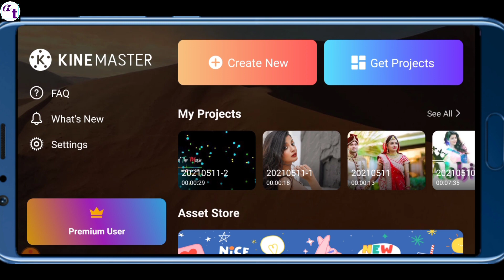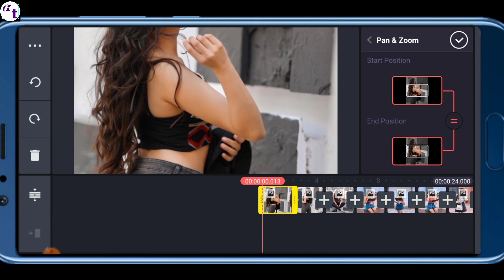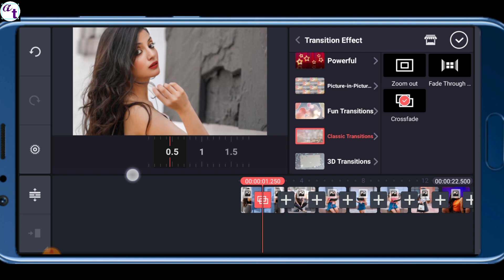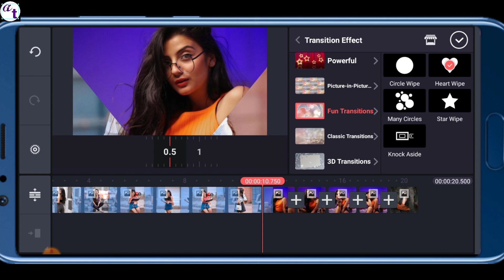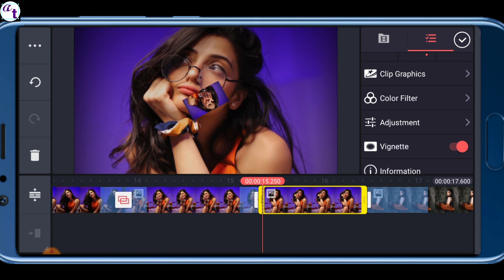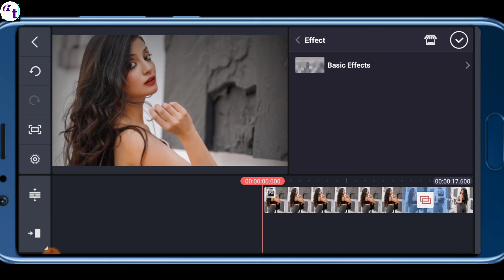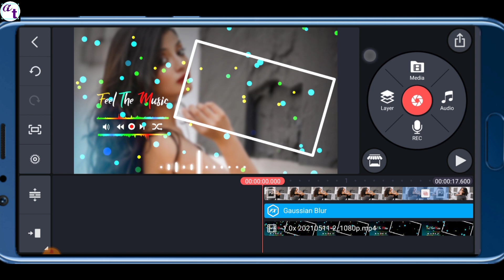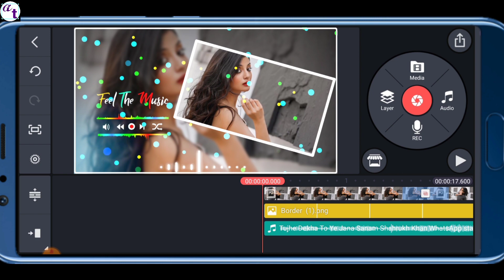kinemaster video editing | kinemaster video kaise banaye | template video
Amazing Love Video Editing By Kinemaster | kinemaster new style video editing|kinemaster new editing

freinds is video me maine aap logo ko kinemaster status editing sikhayi hai aur mujhe puri ummeed hai apko ye Video pasand ayegi.

all materials downloading link -

your query -

status editing
kinemaster editing
kinemaster se status video kaise banay
status editing 2020
instagram video edits
kinemaster tutorial
stylish status kaise banaye
status video kaise banaye
whatsapp status video in kinemaster